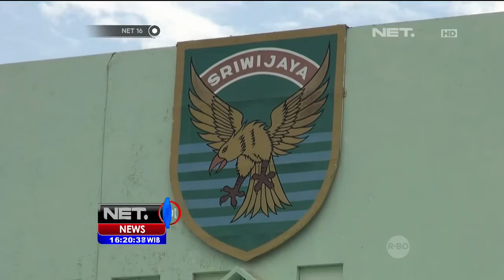Enam Anggota TNI Jalani Sidang Militer Terkait Narkoba - NET16